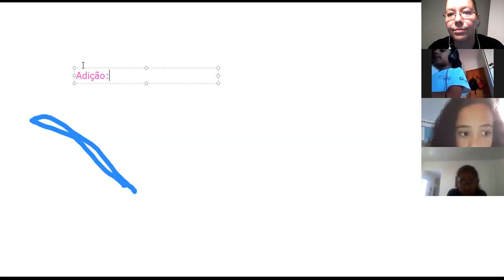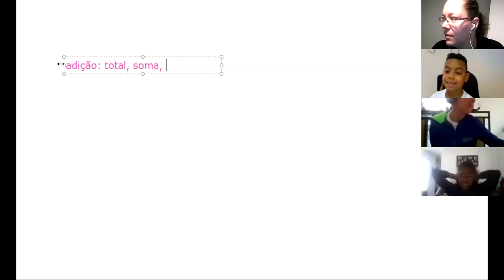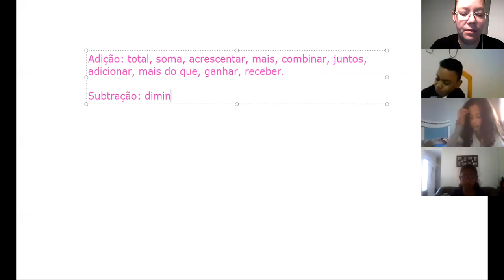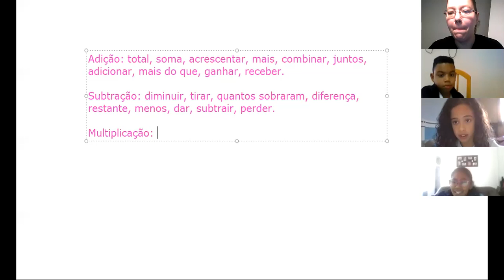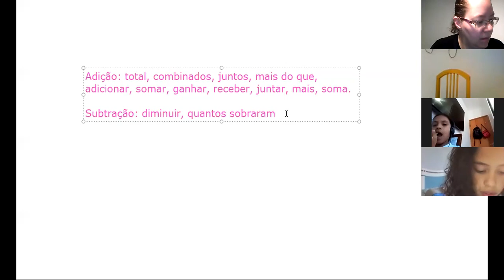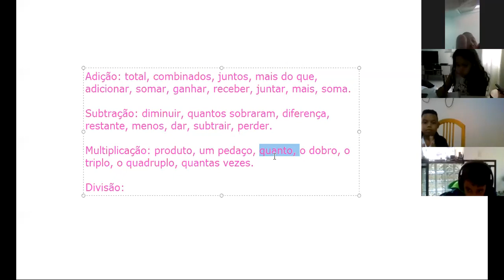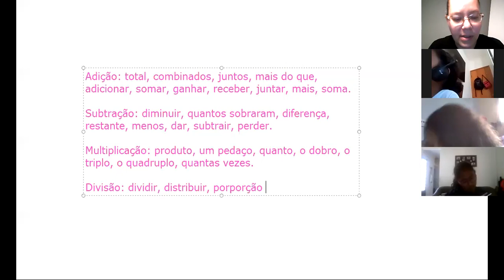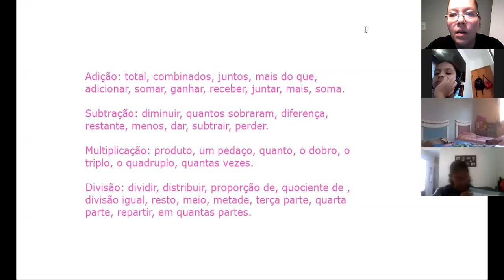05/08/2020 - 3º ano - Correção situações problema: Divisão Profª Marcela